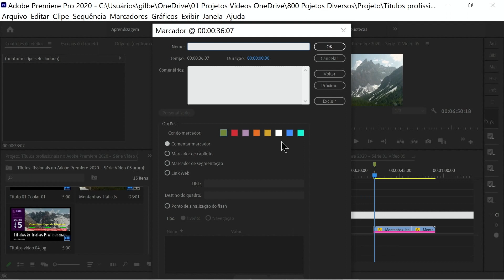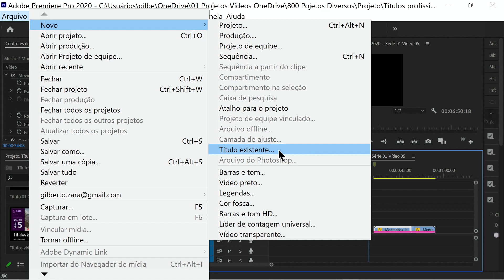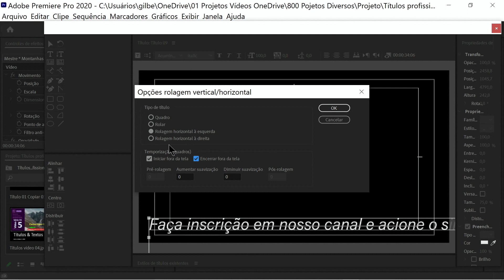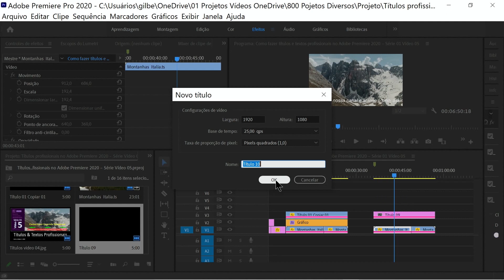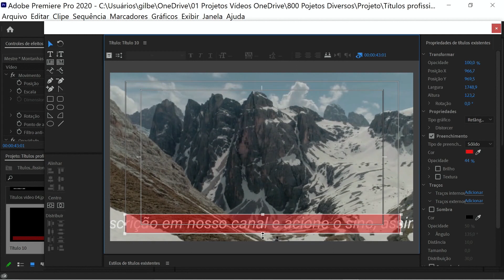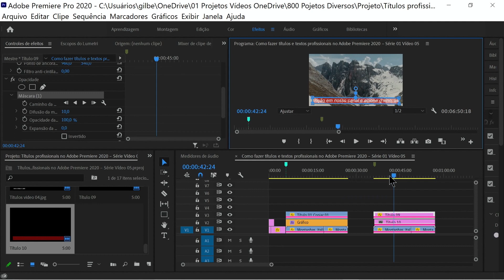How to make professional titles and texts in Adobe Premiere 2021 - Series 02 Video 05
How to make a TV news caption